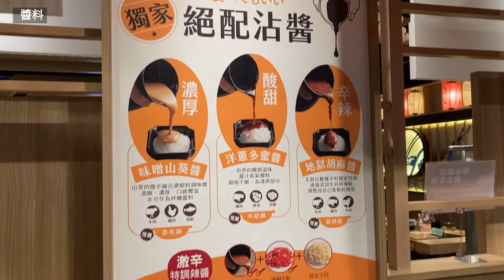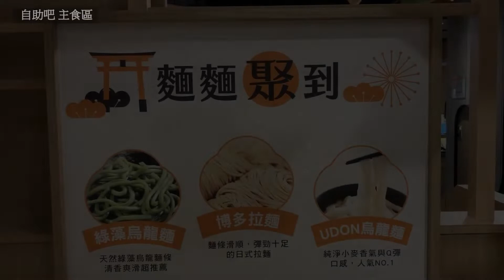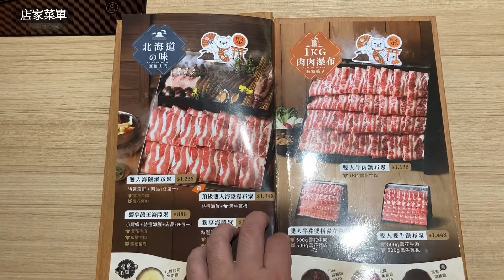直上最貴海龍王海陸鍋值得嗎 聚火鍋評測 / Recommend of Taiwanese hot pot restaurant